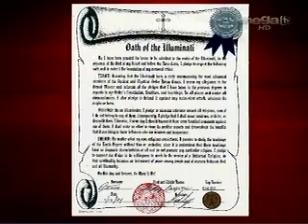Los Implicados Seg. 2 / 08 20 2010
Esta noche, hablamos de la orden secreta de los Illuminati, que se movería de manera oculta por todos los sectores de la sociedad y que tendría un impacto directo en todos los aspectos de nuestras vidas sin nosotros saberlo. Hablamos de los OVNIS y si los extraterrestres están en comunicación y/o trabajando con esta secta decidiendo el futuro de la humanidad.  Lidera el programa Allan Villafaña con la abogada Sandra Hoyos. Se implica el ex integrante de esta orden, Charles del Campo, que es también periodista independiente, investigador privado y autor del libro "Secret Societies Exposed".